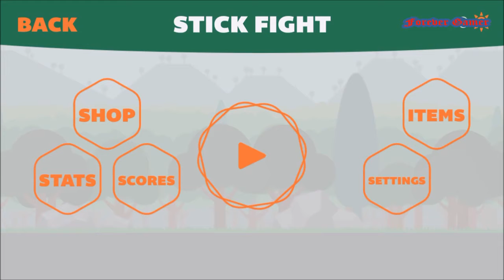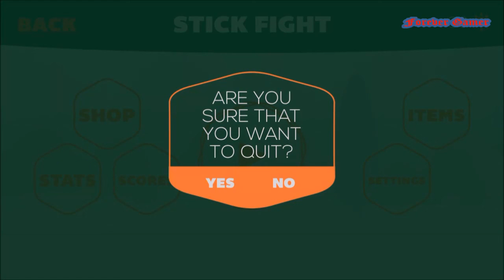Stick Fight Gameplay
Hi Guys.
This Stick Fight Gameplay to make you laugh. I hope you like it.
I Don't understand this game.